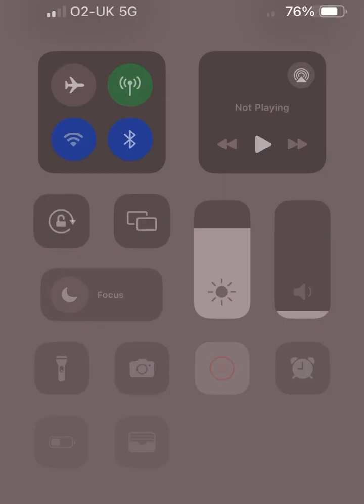EYYY! Mackie Empuerto- Mr. Kupido Live On Kumu